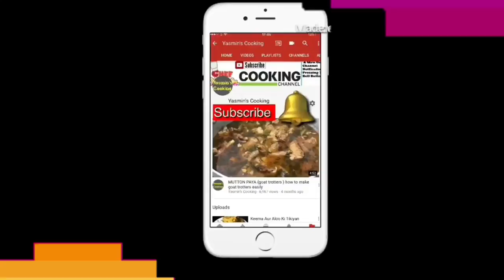How To Make Kabuli Pulao / Afghani Pulao / Kabli Pulao (Afghanistan) Eid Special (English Subtitles)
today i show you how to make kabuli pulao shares a recipe for Kabli Pulao handed down to generation  This dish is a complete meal in and of itself - tender lamb piled between layers of sugar sweetened rice and topped with a fragrant mixture of carrots and raisins. A dinner party pleaser - this well-known Afghan staple
chicken pulao for 30 people